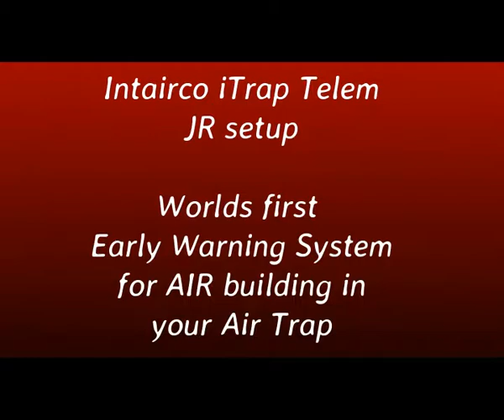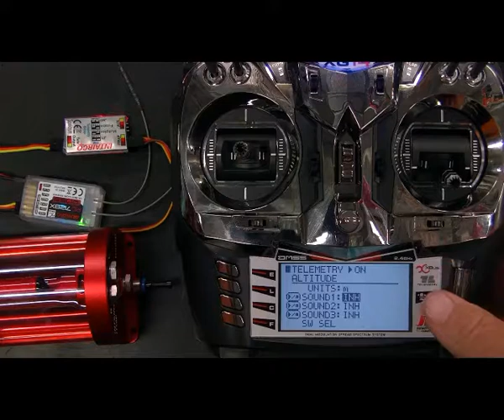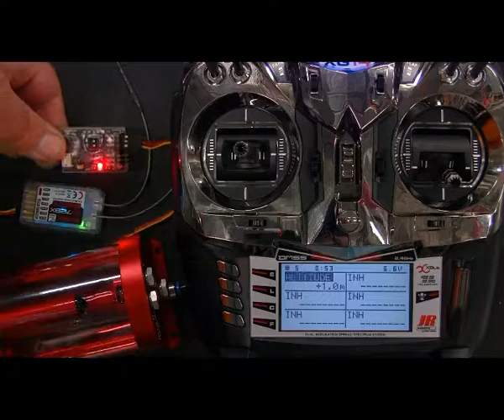Intairco iTrap Telemetry Set-up for JR